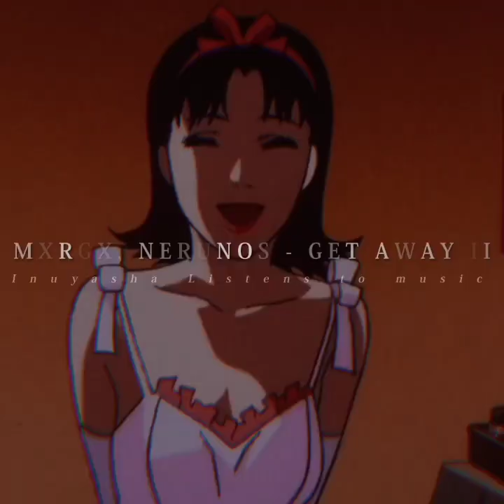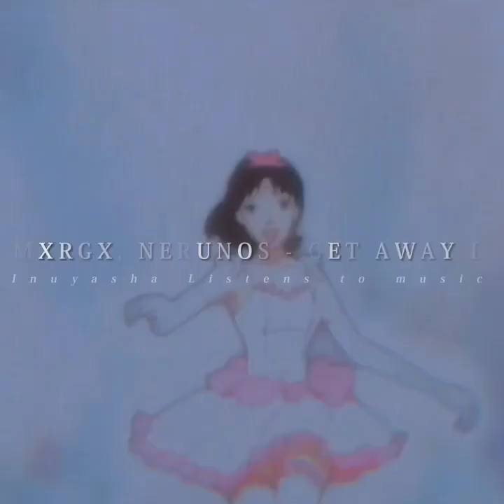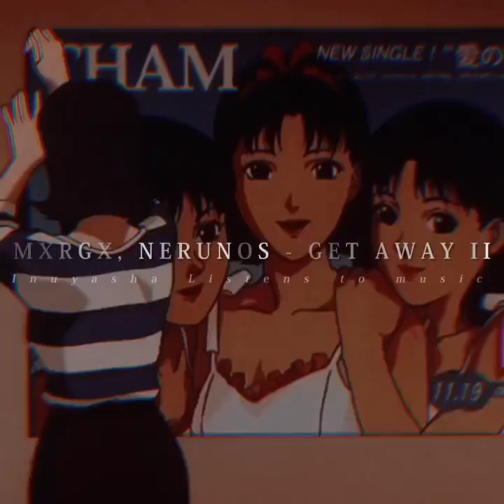MXRGX, NERUNOS - GET AWAY II || 1 hour slowed and reverb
Anime (movie): Perfect Blue